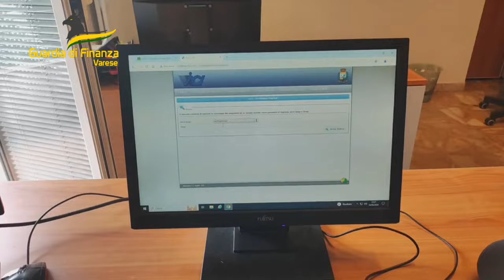Varese | Sequestrata Ferrari Purosangue di contrabbando del valore di oltre 400.000 Euro